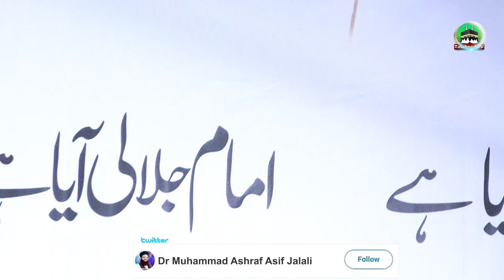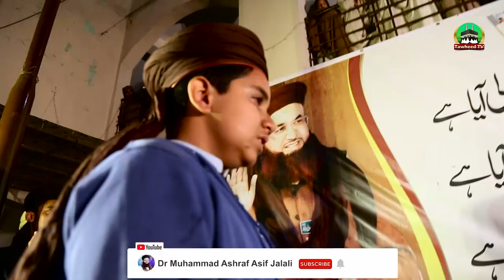Dr Ashraf Asif Jalali Ka Rehai Ke Baad Pehla Byan | Ashraf Jalali Released | Full Byan